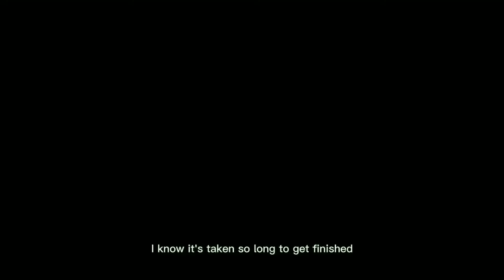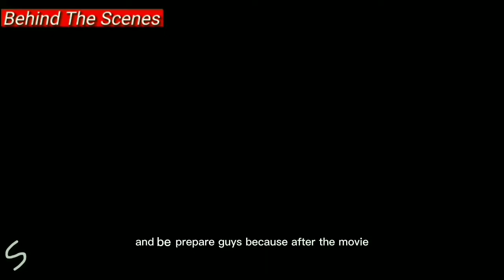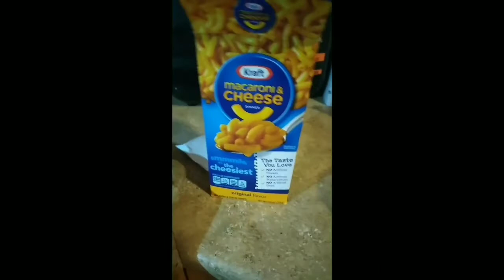ULTIMATE the Show Special - A Jake The Player Special - Jake VS Rob The Almighty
@PancitoDubs and I talk about the Special and the STICK O MEDIA cinematic universe